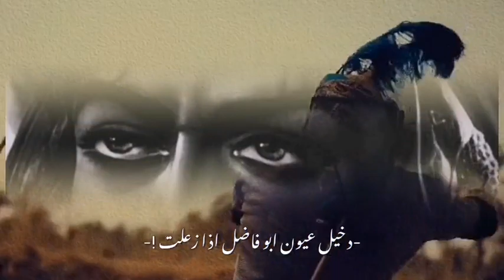يوم زمهريرا عبوساً قمطريرا ابا الفضل ❤️‍🔥✋🏻||فيديوهات حسينيه ||تصميم لابا الفضل العباس ||2023